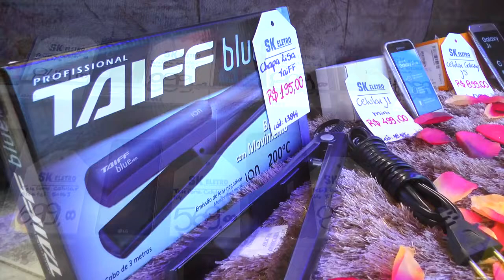SK ELETRO EM 10X SEM JUROS E FRETE GRÁTIS NA SEMANA DOS NAMORADOS.